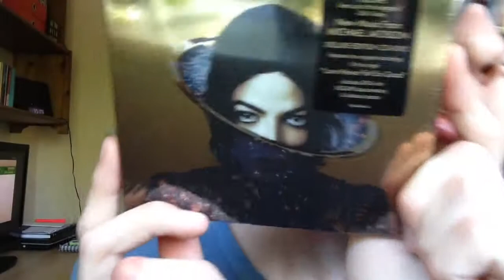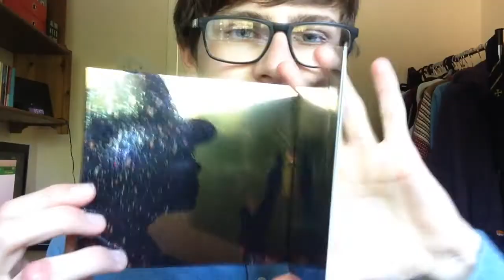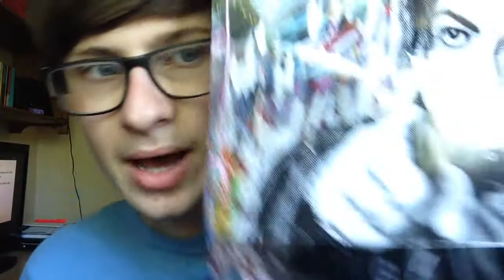MICHAEL JACKSON XSCAPE DELUXE UNBOXING!!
sorry that i haven't been uploading recently, exams:/